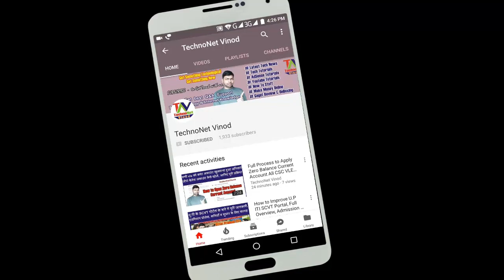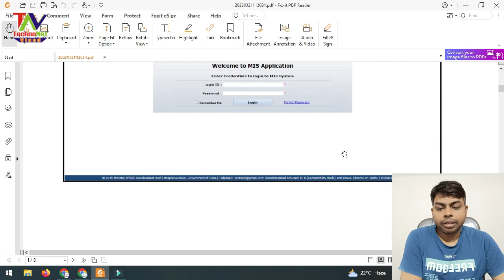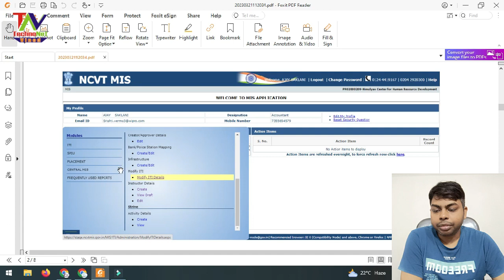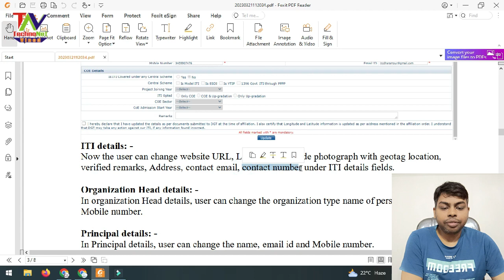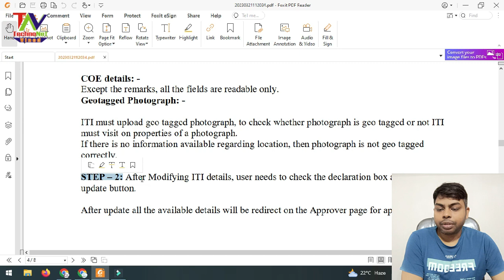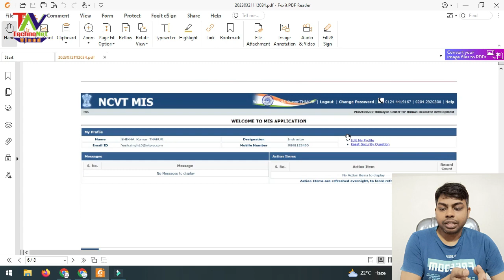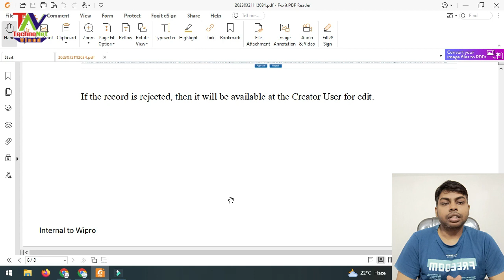How to Update ITI Profile on NCVT MIS Portal? NCVT MIS पोर्टल पर ITI प्रोफाइल कैसे अपडेट करें?